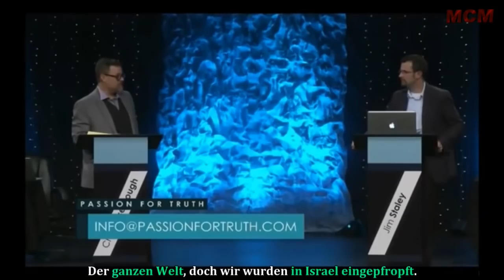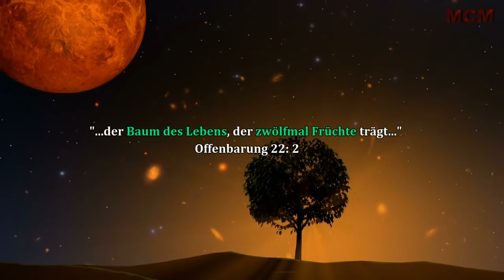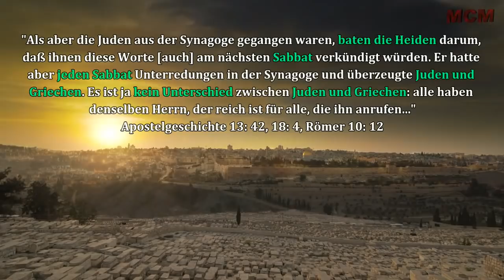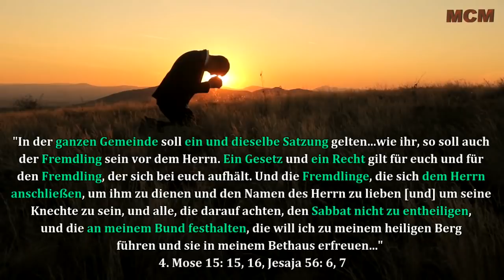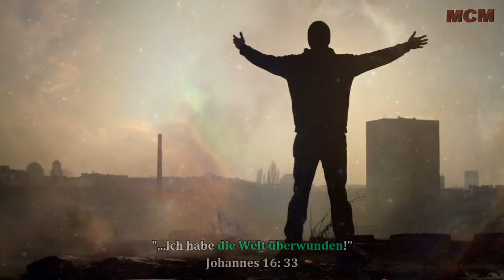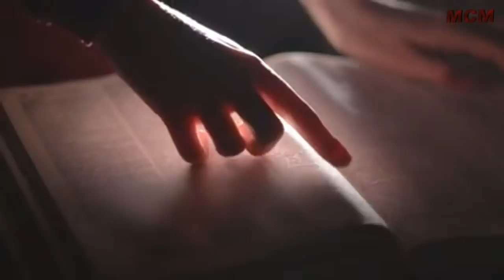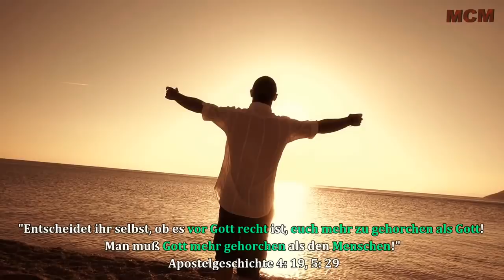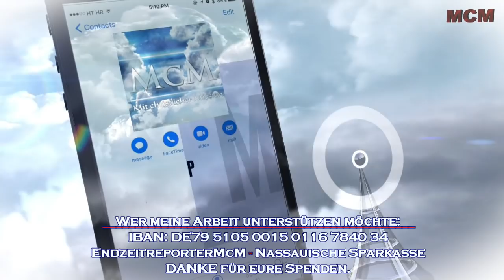Die christliche Identität ➤ Gottes auserwählte Volk und der Sabbat